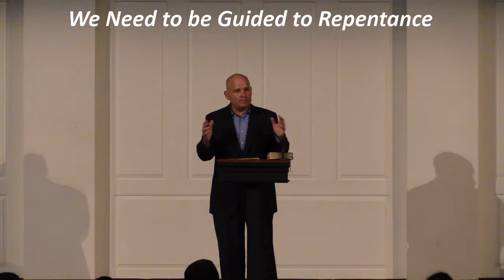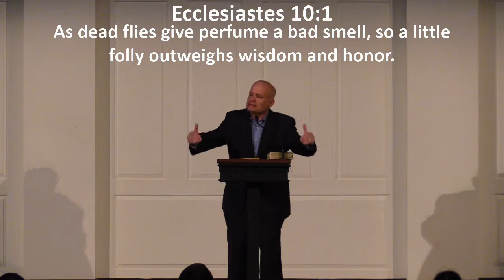01 29 17 Guide Guard and Direct1 Mitch wilburn